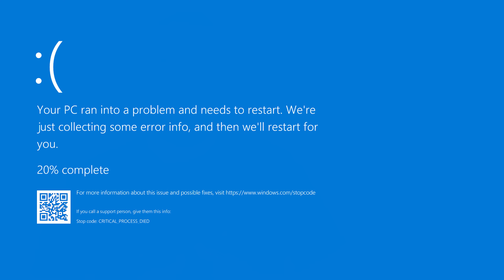Prašina u računaru može biti opasna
Ukoliko vaš PC ne čistite redovno u njemu se može sakupiti gomila prašine i ostale prljavštine. Ovo može imati drastične posledice na njegov rad i životni vek. Osim što smo naveli neke od posledica objasnili smo i kako da pravilno očistite Vaš računar.

Zabranjeno je svako kopiranje video snimaka i postavljanje na druge kanale!